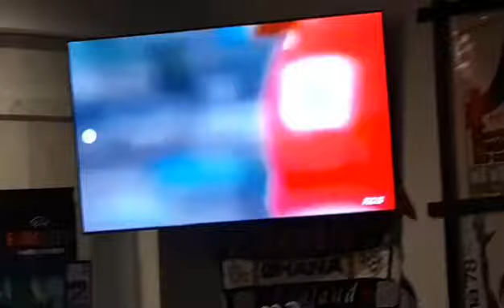VIva Argentina!!!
Ambiance à Espace Soccer lors de la victoire de l'Argentine.